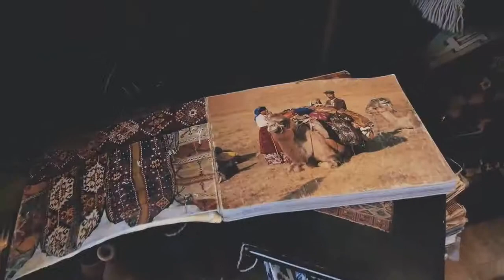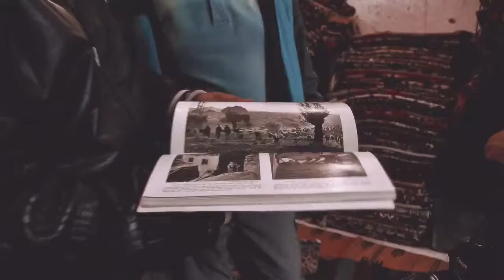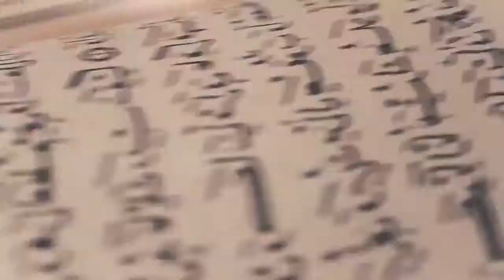Watchtower of Turkey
Skipe: SchastieDanya